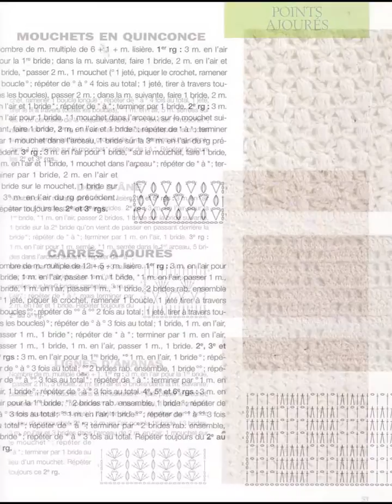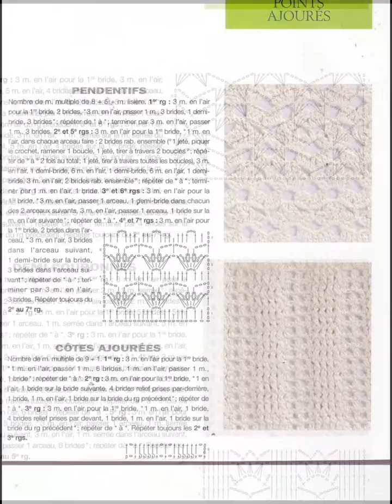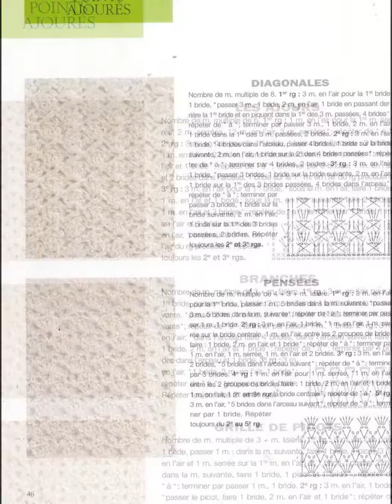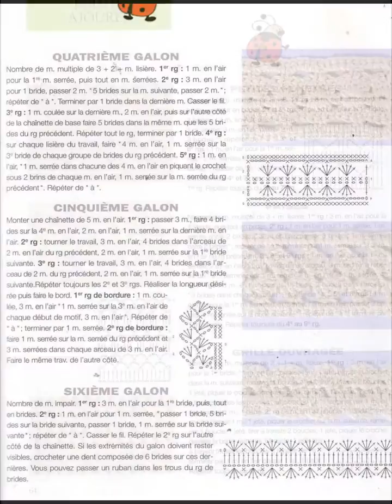УЗОРЫ_КРЮЧКОМ_250_ч1 УДОБНО ПОД РУКОЙ!!!